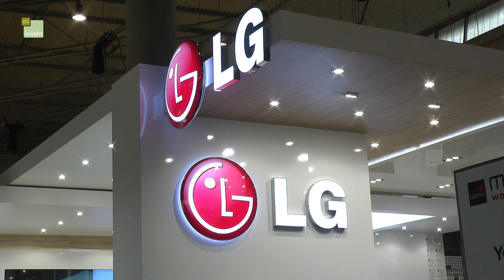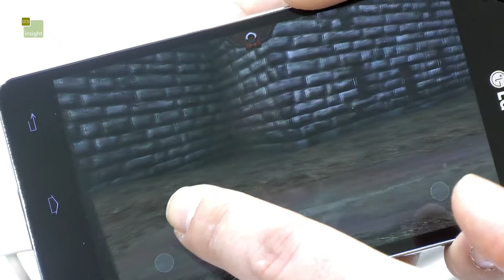Mobile World Congress 2013: Mobile games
Paolo Pescatore, CCS Insight's Director, Apps and Media, assesses the opportunity for multiscreen and cloud-based games, including an example from LG.